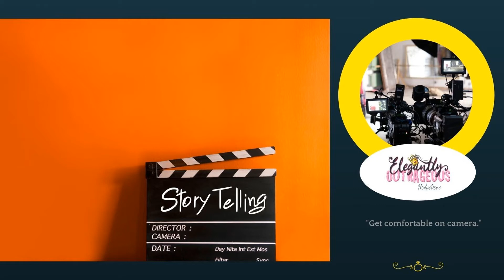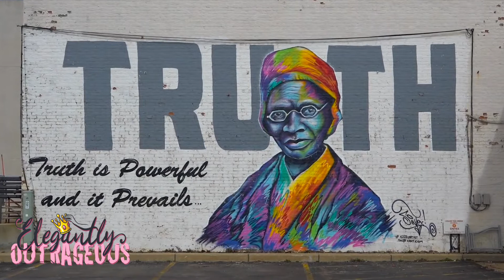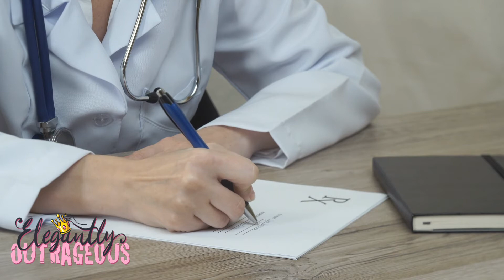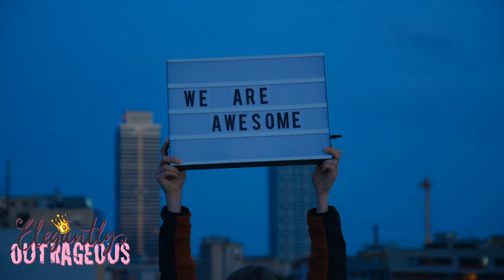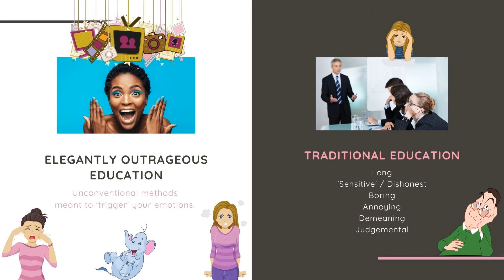EO Institute Trivia Clues